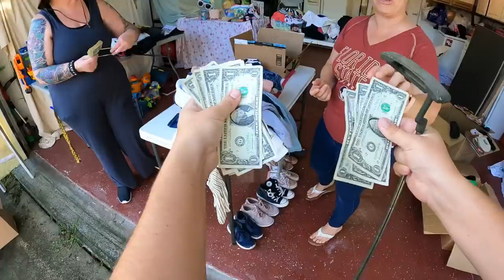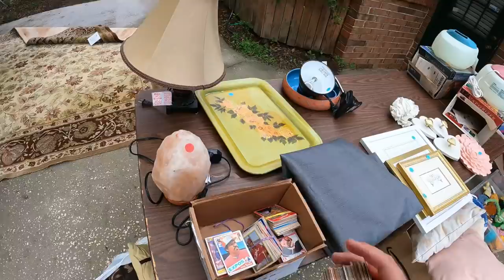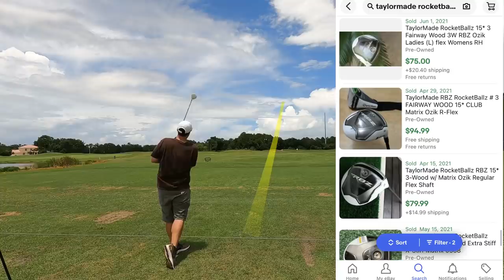HE NAMED THE PRICES.. We Kept On BUYING AT THIS GARAGE SALE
Join us as we hunt for expensive golf clubs at a giant community garage sale!!

Our Favorite eBay Golf Store

Stacked Golf
1454 Ocean Shore Blvd. 113